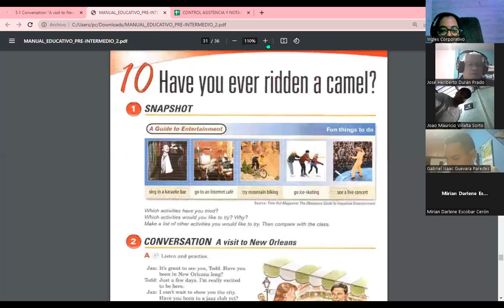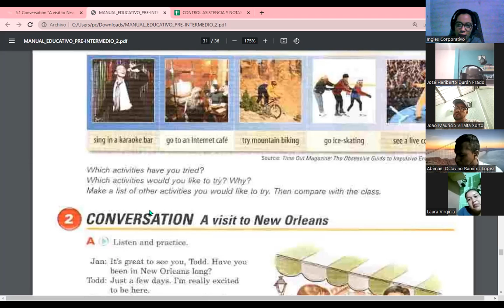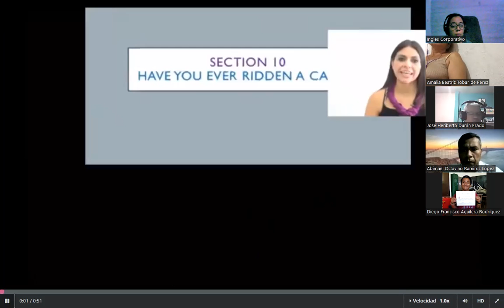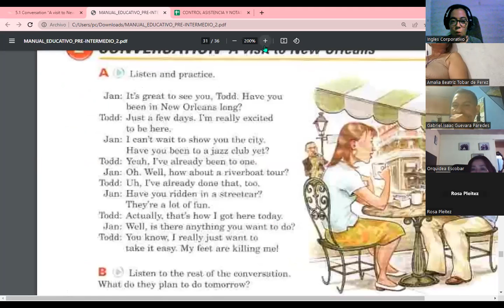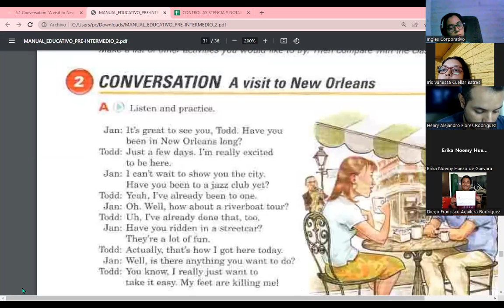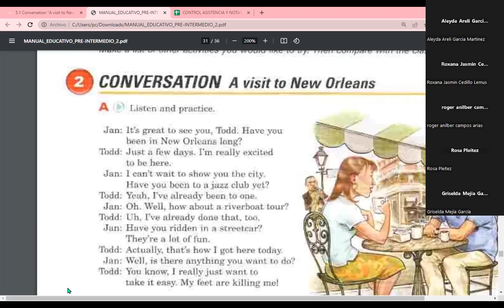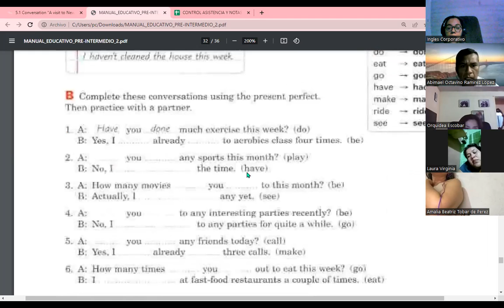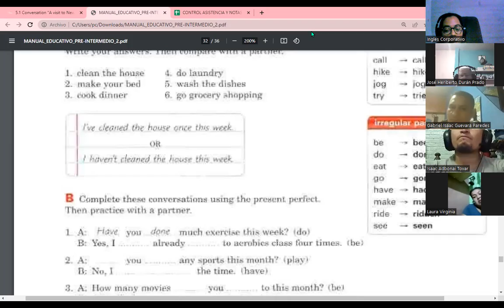Session 13-23-10-23-FI-REGA-108-Carranza-Present perfect, already and yet